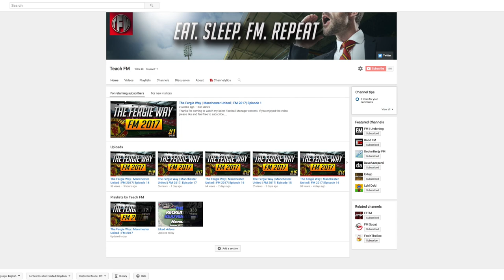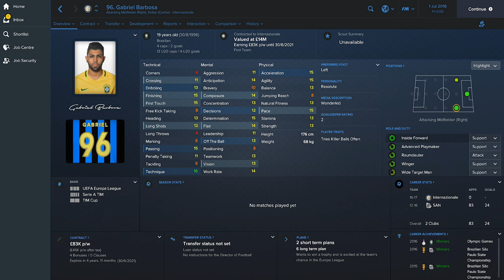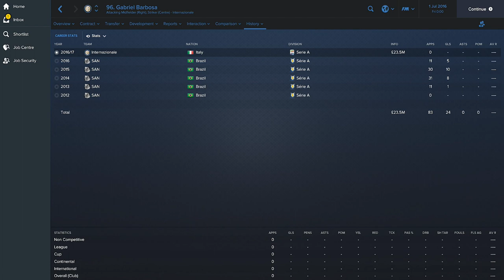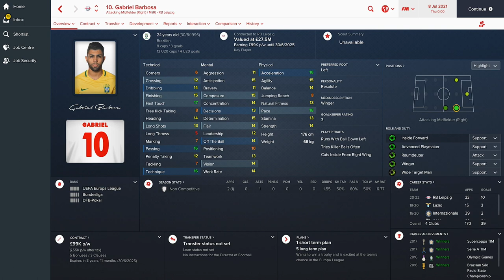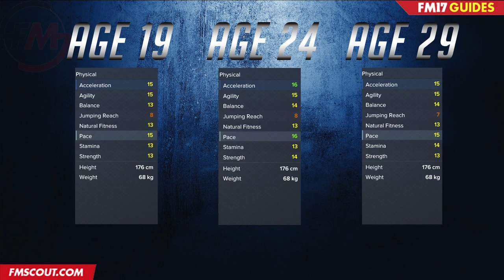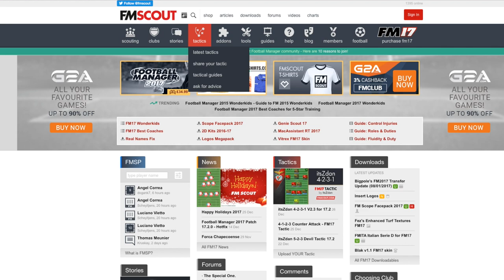In To The Future: Gabriel Barbosa - Football Manager 2017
Teach FM  takes you through the career of Gabriel Barbosa on FM17. He looks into the future to see what happens to him in his career and to show you if he is worth investing in.